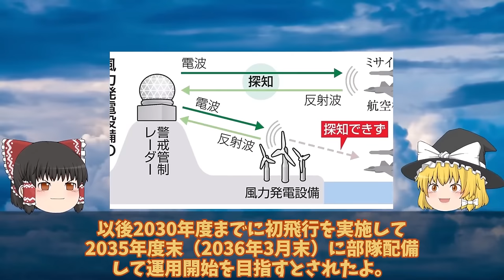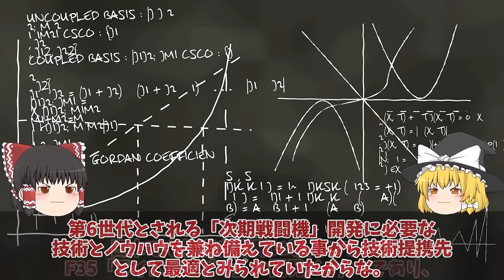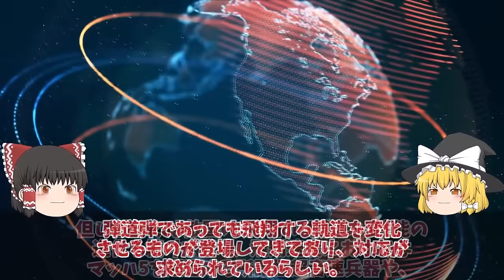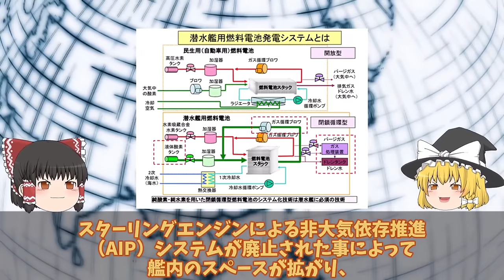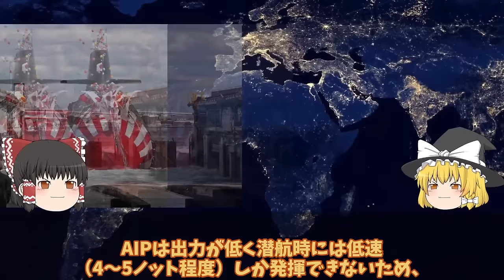【ゆっくり解説・軍事News】自衛隊最強スペシャル 空自F2次期戦闘機の開発状況と今後の展望！日米同盟の新たな試練公明代表が苦言で武器を輸出反対に最新鋭戦闘機の全貌を解説【スペシャル・特集】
自衛隊最強スペシャル 空自F2次期戦闘機の開発状況と今後の展望！日米同盟の新たな試練公明代表が苦言で武器を輸出反対に最新鋭戦闘機の全貌を解説【スペシャル・特集】

3空自F2次期戦闘機の開発状況と今後の展望！日米同盟の新たな試練公明代表が苦言で武器を輸出反対に最新鋭戦闘機の全貌を解説？

2和製トマホーク三菱ついに完成12式も一年前倒し決定ペトリオット輸出か！2024年防衛装備品輸出解禁に国連恐れる？

1海自潜水艦国家機密の塊たいげい潜航深度バレる1000m超え！リチウムイオン蓄電池で潜り中国原潜急浮上か？